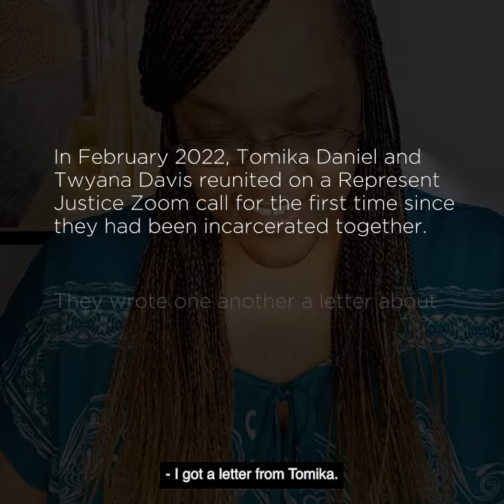Twyana and Tomika Reconnect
Twyana and Tomika's friendship was a lifeline in prison. They lost touch once Tomika was transferred years ago, then, a Zoom call brought them together.
Their care kept them afloat in the hardest of times, so they wrote each other letters as a thank you. Watch them here.